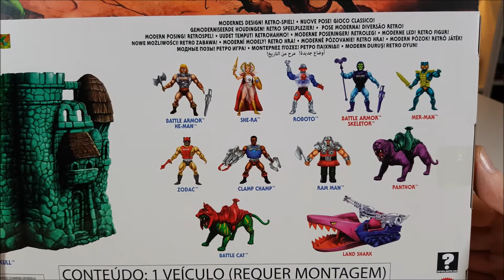Masters of the Universe Origins - LAND SHARK - recensione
Emiliano74